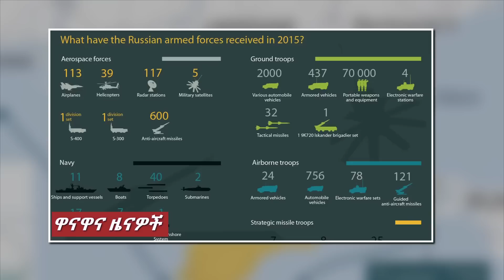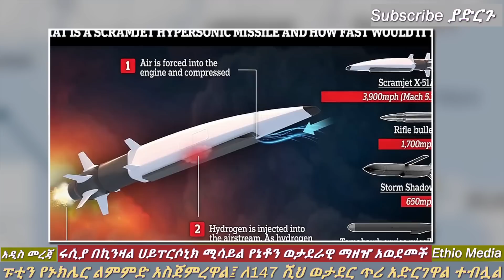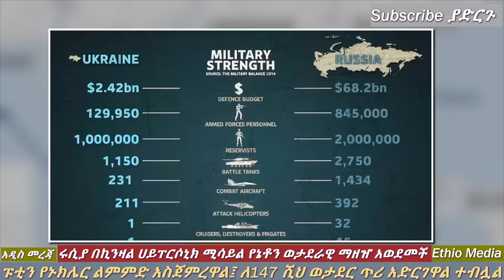Ethiopia: ሩሲያ የኔቶ ወታደራዊ ማዘዣ በሚሳይል መታች | የፑቲን ከባድ እርምጃ |አሜሪካ ለአፀፍ ዛተች | Ethio Media | Ethiopian News